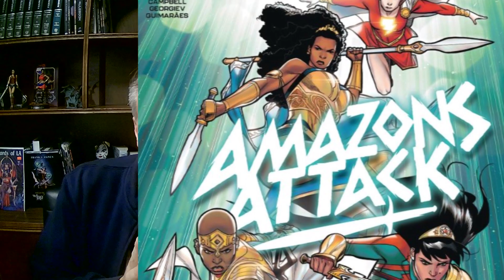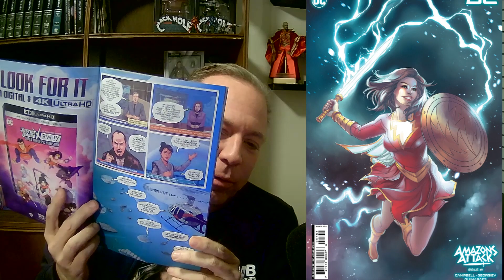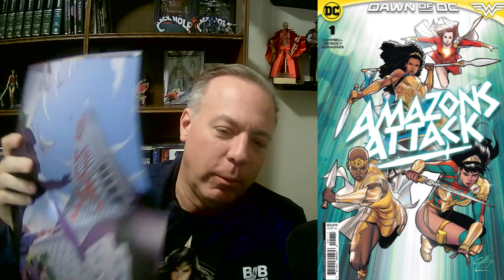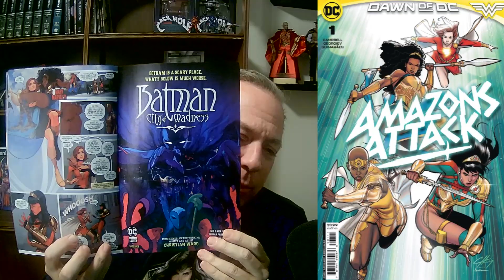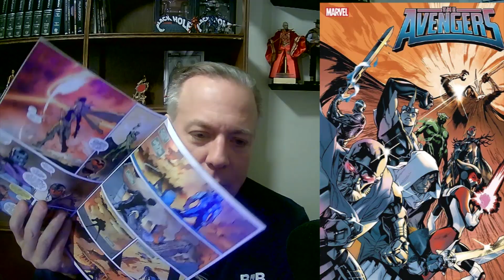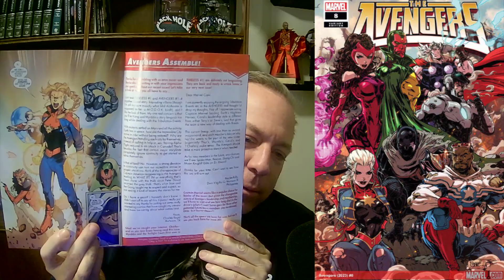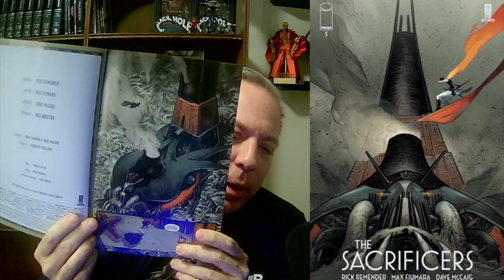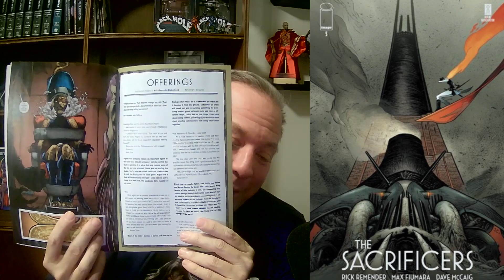Will These Comics Make Good Movies or TV? Ep 37 Amazons Attack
Avengers #8, Amazons Attack#, Sacrificers in this episode. Hosted by award-winning screenwriter and producer Frank Zanca, find out if these comics will make future movies and TV Shows.

00:00 - Intro
01:04 - Amazons Attack #1
12:01 - Avengers #8
18:34 - Sacrificers #5
25:30 - Recap